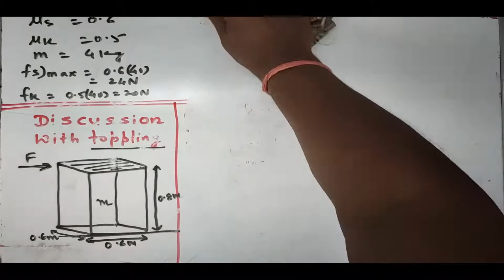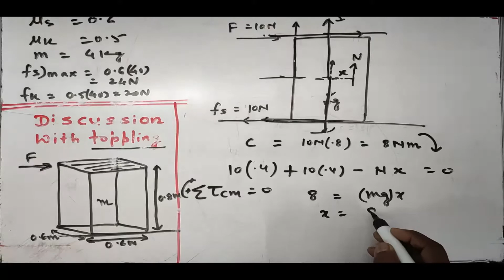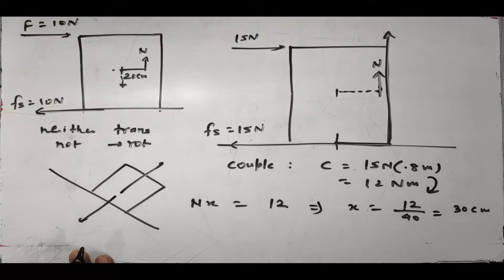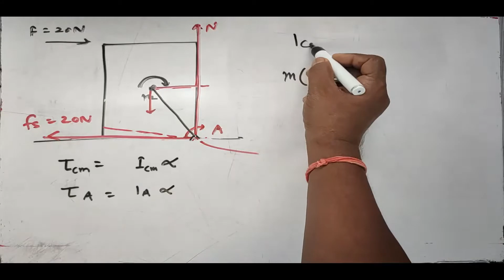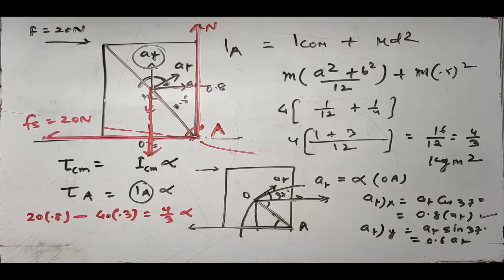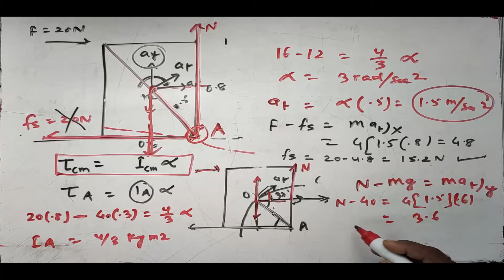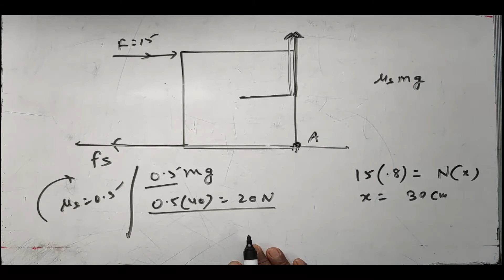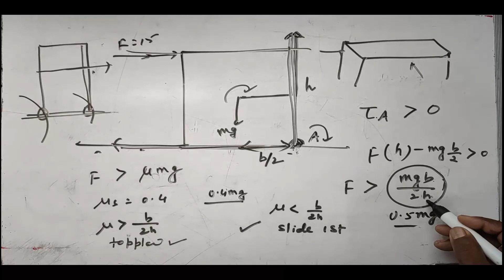Rotational dynamics | Discussion on Toppling & Tippling | Numerical based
A very interesting topic of discussion from rotational dynamics, how force applied on the middle tends the object to slide while the same force applied on top tends it to rotate.